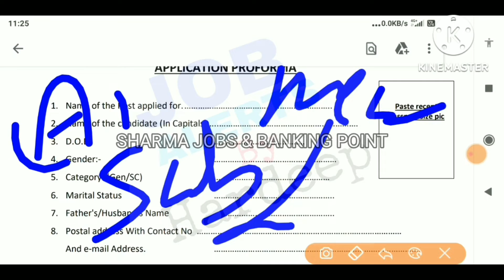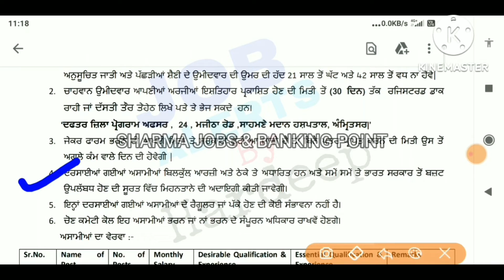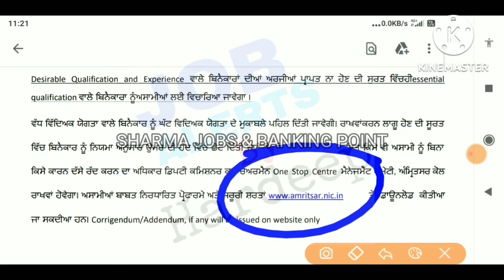Punjab helper latest update recruitment 2022 \\ punjab 10th pass gov jobs 2022 \\